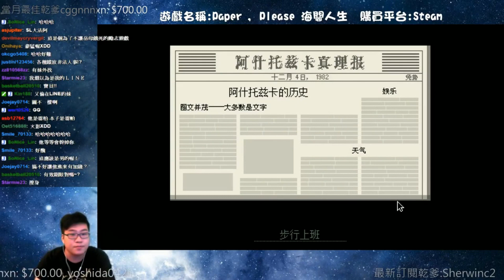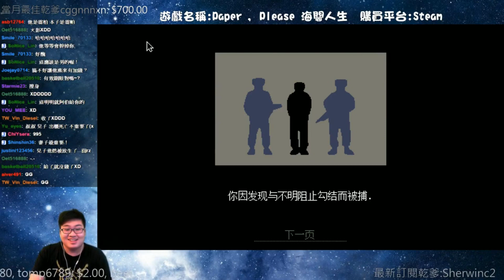【Joeman直播】《Paper,Please》 請出示文件 精華第二集